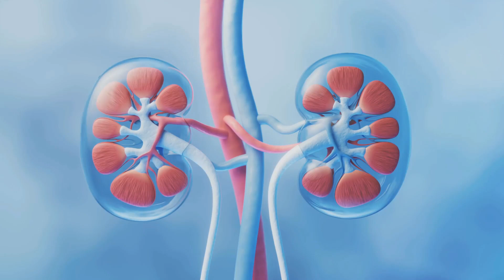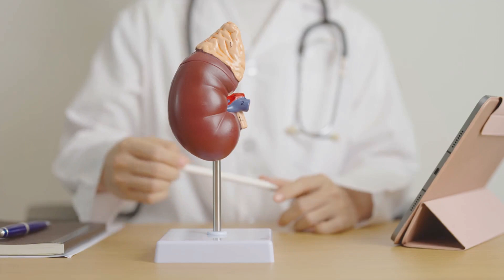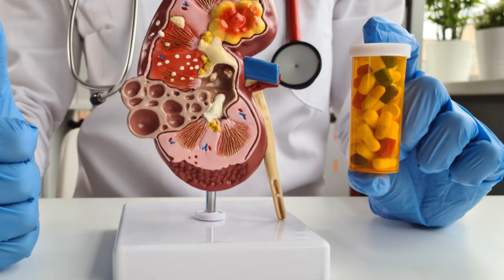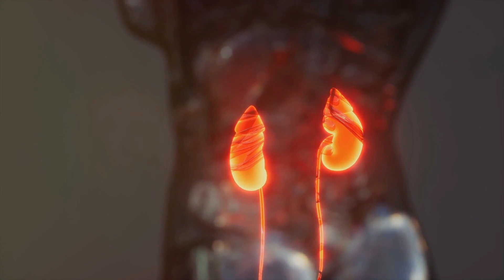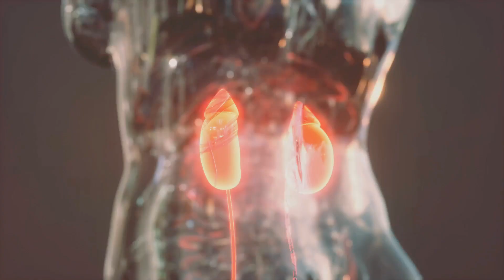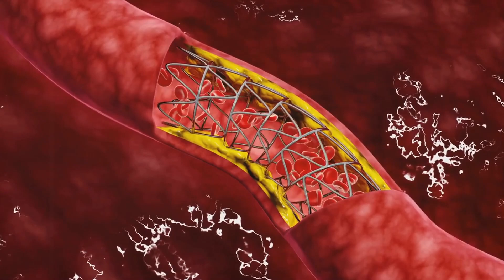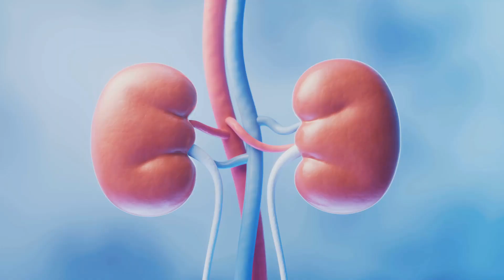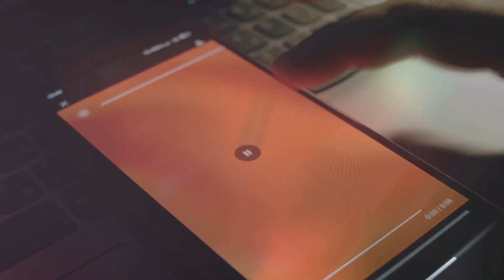You Cannot Heal Your KIDNEY If You Do These 10 Things Daily | Kidney Health Tips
You Cannot Heal Your KIDNEY If You Do These 10 Things Daily | Kidney Health Tips by TheBrainExplained

00:00:00 Intro
00:00:32 Excessive Salt Intake - Silent Kidney Killer
00:01:13 Not Drinking Enough Water - Dehydrating Your Kidneys
00:02:11 Overuse of Painkillers - A Painful Truth for Your Kidneys
00:03:14 High Protein Diet - Too Much of a Good Thing?
00:04:09 Smoking - Suffocating Your Kidneys
00:05:04 Excessive Alcohol Consumption - A Toxic Brew for Your Kidneys
00:06:02 Ignoring Diabetes and High Blood Pressure - A Recipe for Kidney Disaster
00:07:05 Lack of Exercise - Inactivity Hurts Your Kidneys Too
00:07:55 Holding in Urine - A Risky Habit for Your Kidneys
00:08:54 Ignoring Symptoms of Kidney Problems - Don't Ignore the Warning Signs
00:09:53 Outro